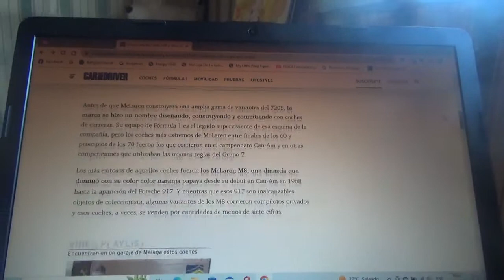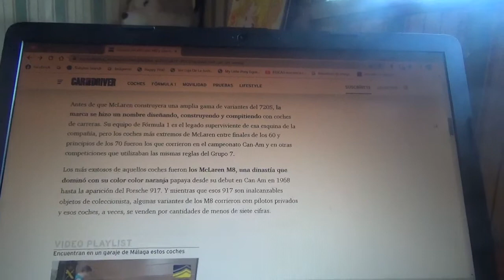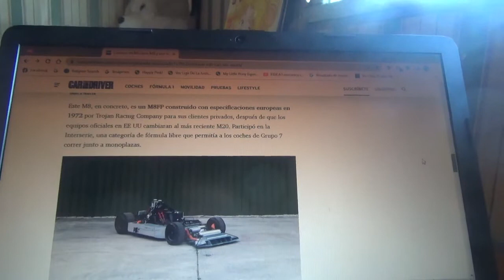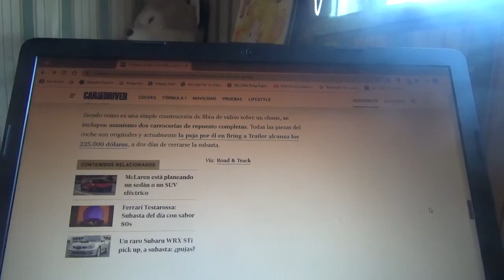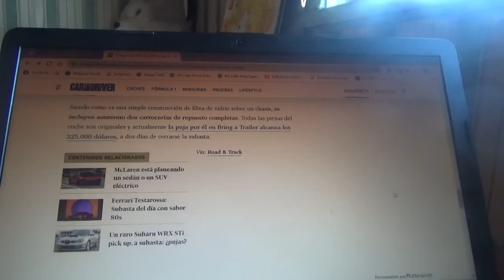En venta este Mclaren M8 de Can Am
En este vídeo les comento sobre este coche de competición de la marca automotriz británica de Woking de la antigua categoría Can Am que en realidad su nombre es M8FP el cual compitió en Europa pero es un modelo de Grupo 7 de dicha serie de automovilismo